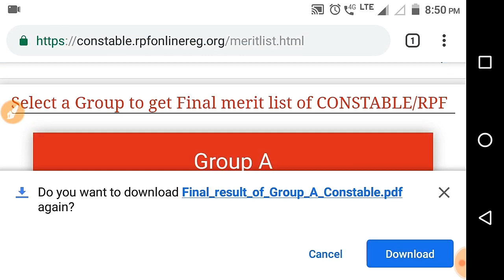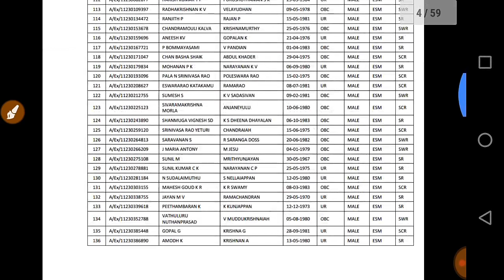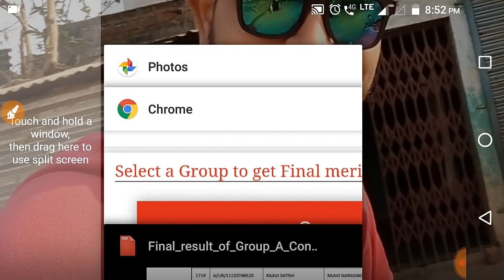RPF CONSTABLE GROUP A FINAL RESULT || RPF CONSTABLE GROUP A ऑफिशियल फाइनल रिजल्ट जारी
RPF CONSTABLE GROUP A ऑफिशियल फाइनल रिजल्ट 2019

इस वीडियो के माध्यम से RPF CONSTABLE GROUP A के फाइनल रिजल्ट के बारे में पूरी जानकारी डिटेल से दी गई है कि कितने अभ्यर्थी पास हुए हैं और रिजल्ट कैसे चेक करना है

अगर आपको कोई सवाल हो तो कमेंट बॉक्स में जरूर बताएं